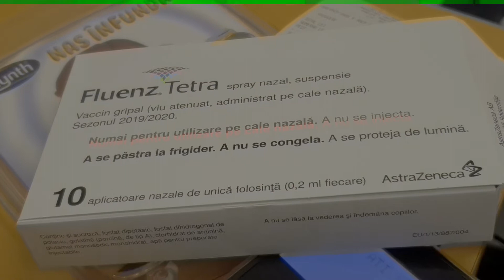Ce Trebuie să știi despre Vaccinul Nazal antigripal Fluenz Tetra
Căutați un vaccin antigripal fără înțepătură?
În primul rând, să întrebați doctorul de familie sau farmacistul despre vaccin gripal, așa e corect medical.
Din acest video veți afla pentru cine e vaccinul Fluenz Tetra, unde îl găsim, cât costă, cum se păstrează și alte răspunsuri la întrebări practice.